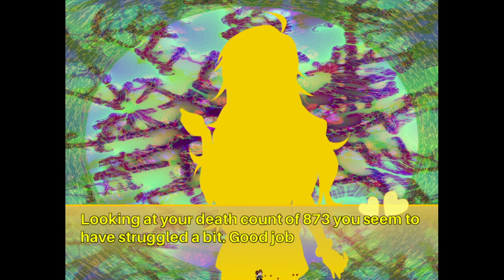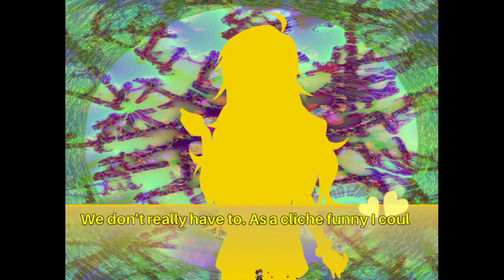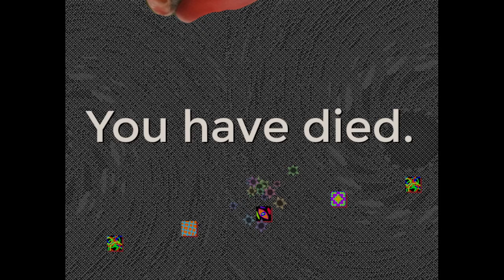I Want to Meet Miki Finale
Clean up + ṗ̷̧͖̠̈͗͝͝ͅừ̴͎͈̬̀̽͗̔͆̀͛̾̾̄̑̕r̴̫͍̣̼̰̄̎̔̋̾̊̕͝ģ̴̖͍̫͖̼̻̫͓͔̲͎̙͙̫͛͑̅̇̅̄̏͌̽̃̚à̵̦͎̘̰͂́̃͆̈́̑͌͌͜t̷͎̙͗̆̊͐̅͑̍̈́͛ỏ̷̧̮̱̥̜̬̰͎̲̮̀͐͌͘ͅr̸̛̮̳̭̼̼̱̱̖̼̞̱͛̃̎̑͛̓͊͂͆͘̕͜͝ͅỹ̵̡̢̧̬̜̙̮